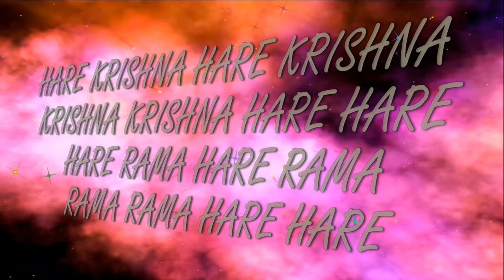26.06.2022 Maha kirtan ISKCON Dnipro Ukraine